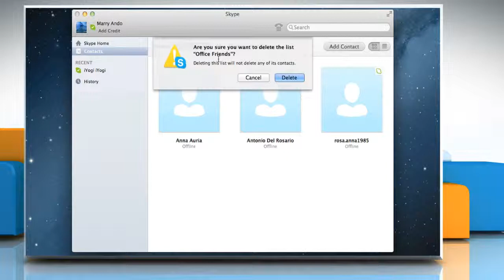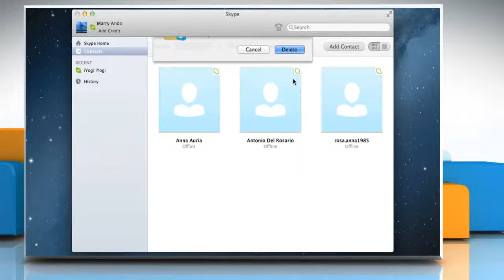How to Manage the Skype® Contact List in Mac® OS X™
Follow the steps given in this video to manage the Skype® contact list in Mac® OS X™.